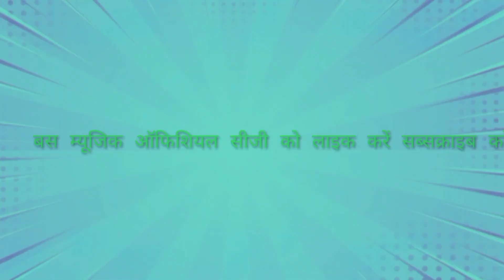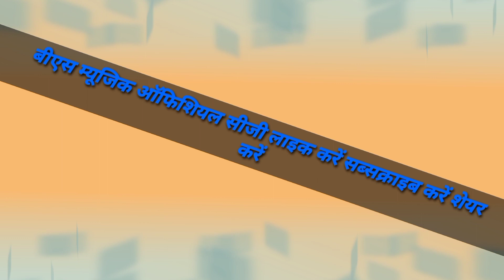Sahar Me Gori Gume La Nagpuri Gana l Pritam Kumar l Nagpuri Gana Old Song l \Santoah Mahant Suman /